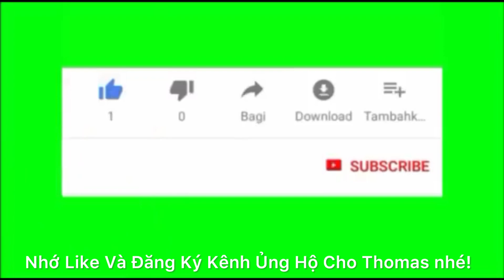CUỘC SỐNG ÚC l CÁCH TRỒNG VÀ DI DỜI CÂY HOA ANH ĐÀO KHỔNG LỒ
Xin chào và cảm ơn các bạn đang coi video của mình! Chúc các bạn một ngày vui vẻ và an lành.
Kênh mình CUỘC SỐNG ÚC THOMAS HUỲNH chia sẻ về những kinh nghiệm làm vườn, nhà cửa, món ăn, địa điểm du lịch và Cuộc sống ở Australia.
Facekook : Cuộc Sống Úc Thomas Huỳnh
Các video :
CÁCH TRỒNG CÂY ĂN TRÁI TRONG CHẬU BÁN THUỶ CANH P.2 l CÁCH TRỒNG VÀ CHĂM SÓC CÂY SUNG
Cảm ơn các bạn đã, đang và sẽ đồng hành cùng kênh Cuộc Sống Úc Thomas Huỳnh nhé!

© Bản quyền thuộc về CUỘC SỐNG ÚC THOMAS HUỲNH
© Copyright by CUỘC SỐNG ÚC THOMAS HUỲNH